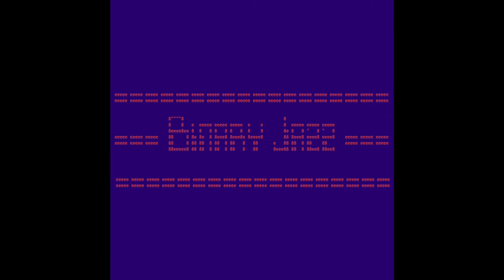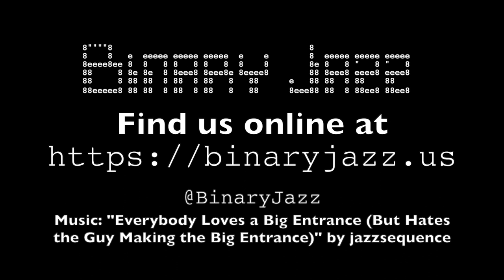Binary Jazz - Episode 1001010: Greatest Misses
We're back! And to commemorate getting towards the end of our second season of Binary Jazz, we decided to do a "greatest misses" episode, where we revisit some of our most obscure topics to see if we still remember what they were, during which we end up rehashing some of the same conversations and theorized answers that are 100% incorrect.